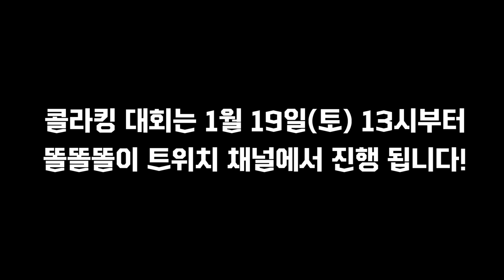콜라킹 대회는 어떤 곳에서 진행될까?